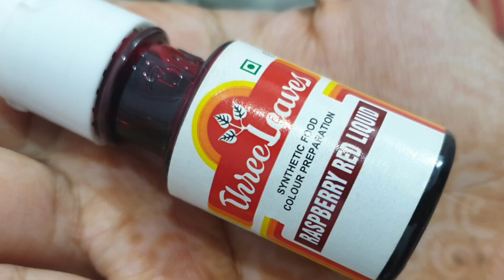Hyderabadi Qubani Meetha | Apricots Kernels Dessert ❤ Eid Special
ingredients:
1 kg Apricots/apricots
2 litre water for soaking Apricots
sugar as required (im using 4-5 cups of sugar)
8-10 drops of raspberry colour
cream and ice Cream as required

The only thing necessary for this meetha is soaking the apricots and cooking..
cook until you reached to thick consistency.